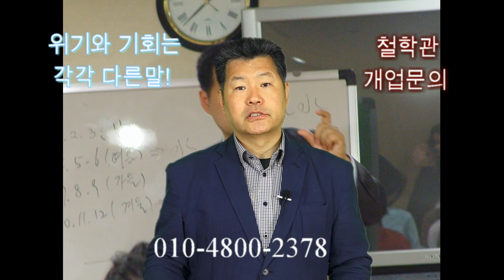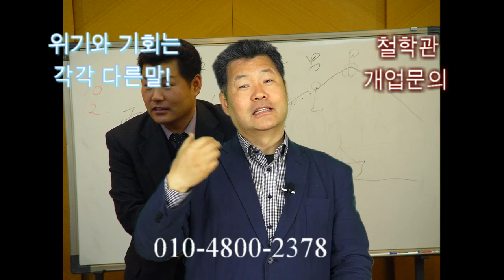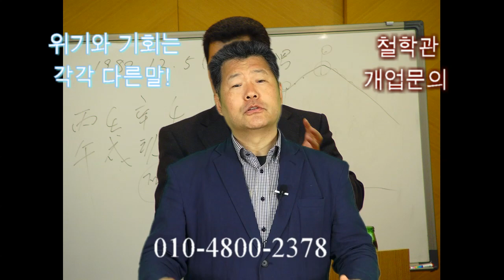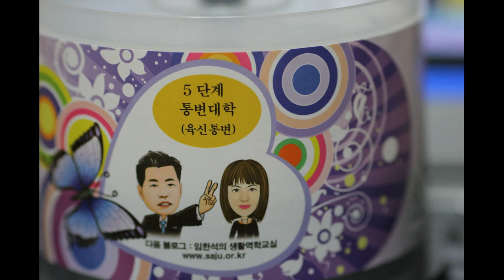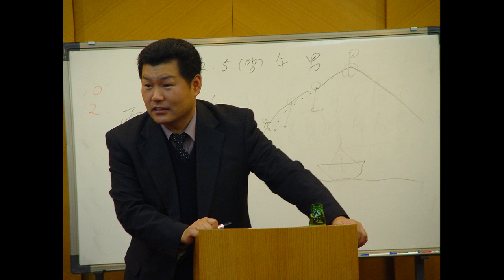금리인상시대 모두들 위기의 시기라 합니다. 생활역학 사주팔자가 도움되나요.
금리인상 시대입니다.
모두가 위기의 시기라고 합니다.
생활역학 사주팔자 배우면, 도움이 될까요?

위기와 기회는 각각 다른말입니다.
위기가 기회로 둔갑하지는 않죠.
위기와 기회를 설명한 동영상입니다.
임한석의 생활역학교실 임한석.